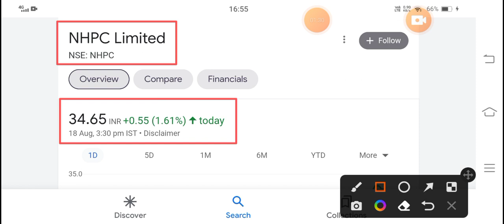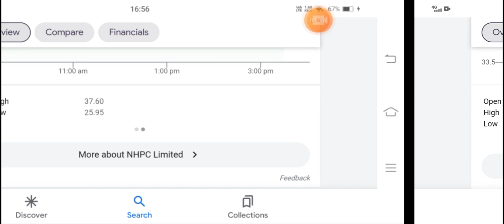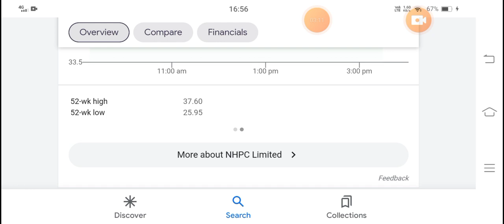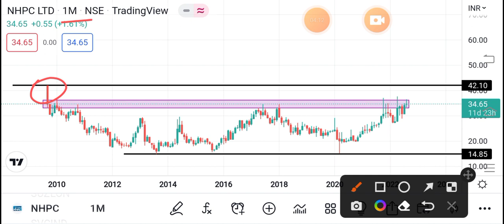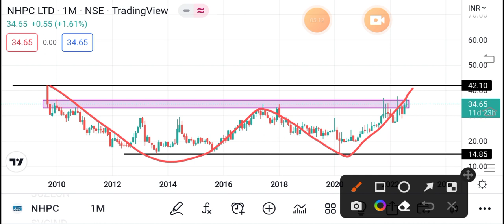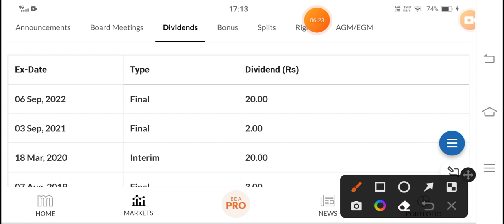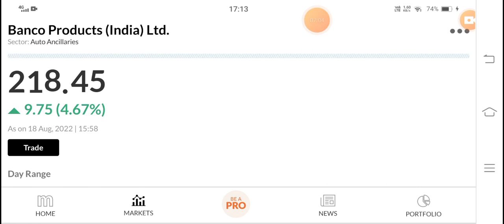💸NHPC 👉1000% Dividend 💸 | NHPC share latest news today | nhpc share analysis today nhpc share today